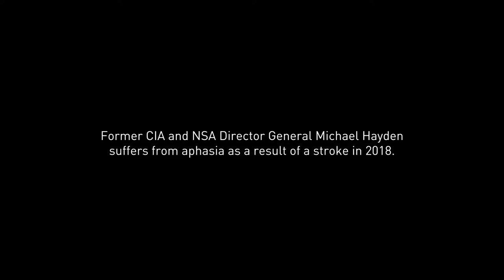Gen. Michael Hayden Endorses Joe Biden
Gen. Michael Hayden, former director of the CIA and NSA, explains why he is one of more than 100 Former Republican National Security Officials for Biden.